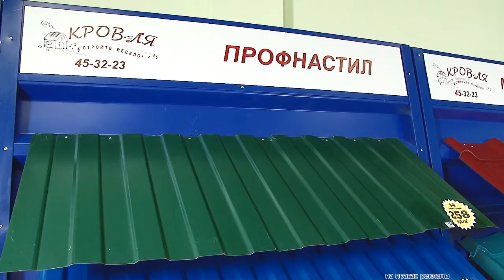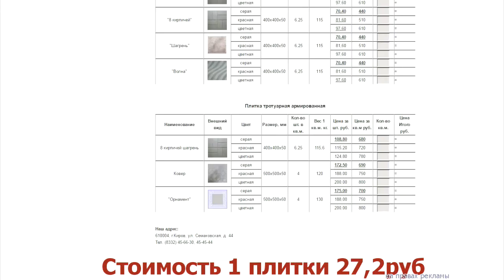"ПроРемонт" выпуск 13.07.2016